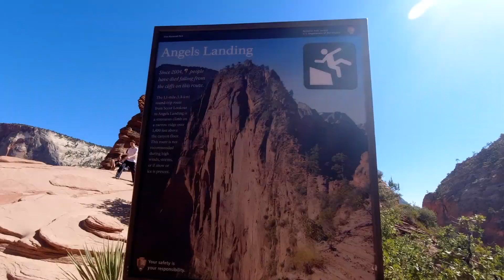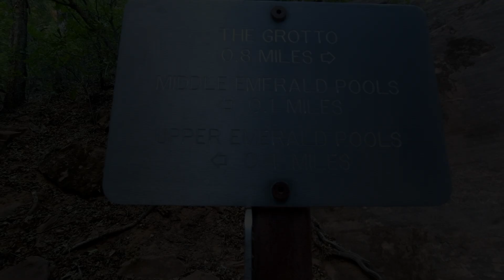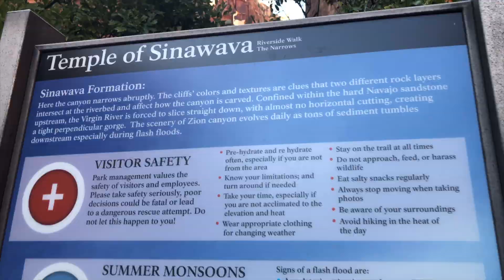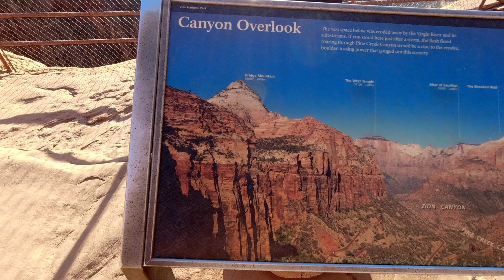48 Hours in Zion National Park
Our first time to Zion National Park was quick but spectacular.

We had 48 hours to take it all in. Angels Landing is now our favorite hike we have completed as of yet. And the Narrows was like our childhood on steroids.

Here is a breakdown of the video and how we spent our two full days:

Day 1
Angels Landing Hike
Upper Emerald  Pool Hike

Day 2
The Narrows
Canyon Overlook Hike

We also enjoyed a delicious dinner at Whiptail Grill (burgers were on point).

Interested in some of the stuff we use for travel and adventure?

GEAR:
DJI Osmo Action camera
Extension Pole

Hiking Boots

Backpack with Bladder

We are Danae and David Brown. A travel nurse and etsy shop owner. With David’s job we are able to explore a new city and state every 3 months. David and I decided to start vlogging so we could share some of the great sights we see and share as a resource for your adventures.